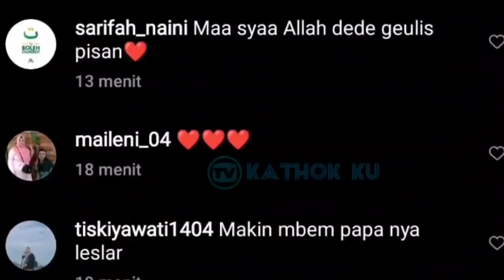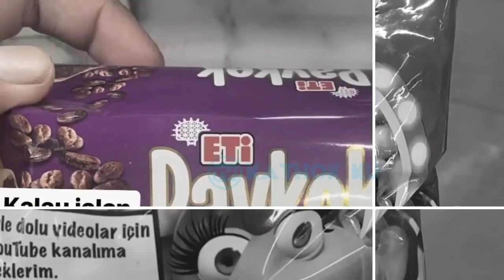Baru SAJA❗ Kemesraan Leslar & Suasana Museum MUSTAFA KAMAL Antartuk TURKi Hari ini❗ Leslar update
Jangan Lupa: _
Thankz!!..